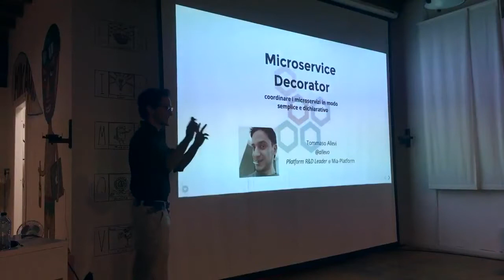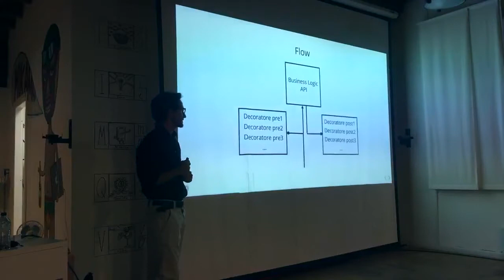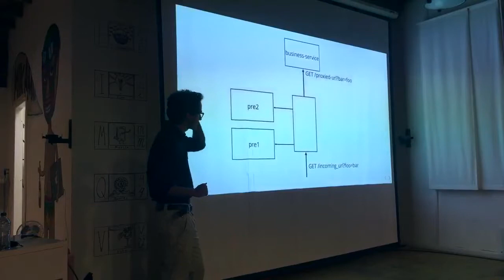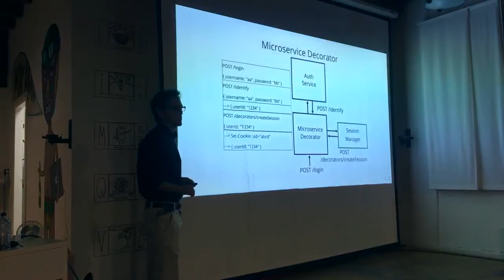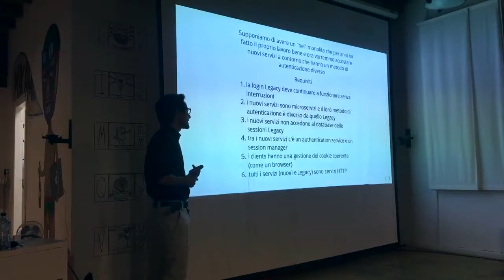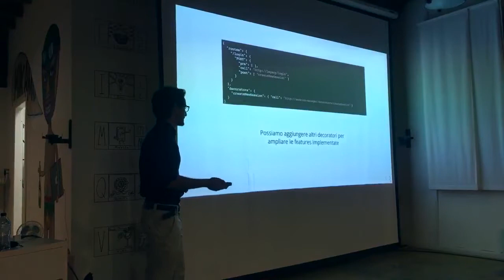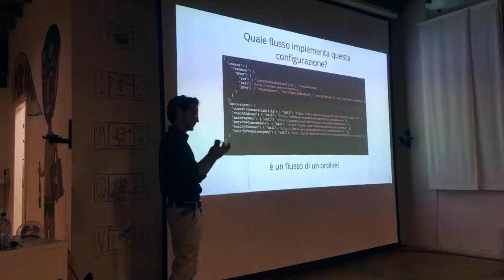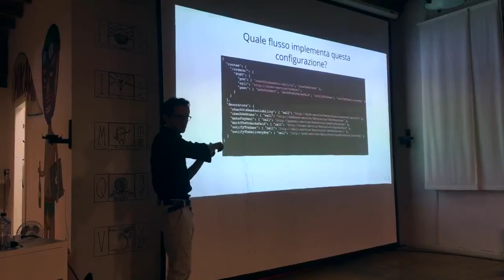Microservice Decorator - Tommaso Allevi - Crafted Software Milan 13/09/2018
Tommaso Allevi (Platform R&D Leader in Mia-Platform) ci parla di come il pattern Microservice Decorator permette l'evoluzione di un architettura senza rompere la retrocompatibilità. Vediamo come sarà possibile integrare il di login di un sistema legacy con quello di un sistema a microservizi.